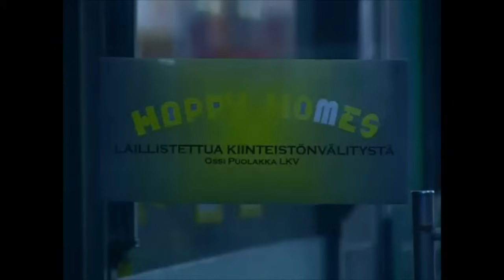Salkkarit - Ossin rahasotkut #5 / Ossin & Mirandan rahahuolet (2009)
Kaikkensa menettänyt Ossi yrittää sinnitellä & pysyä leivässä kiinni, myös Ossin palkollisella Mirandalla menee taloudellisesti huonosti & nainen joutuu tekemään sivubisneksiä selvitäkseen laskuistaan. Tässä koosteessa kuullaan myös Sebastianin miellehokema ensimmäisen kerran (!)